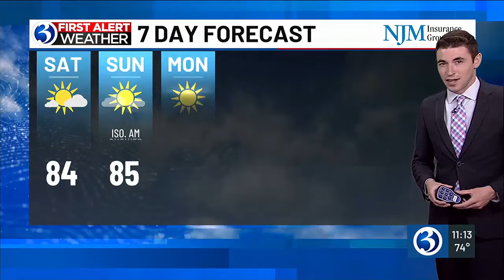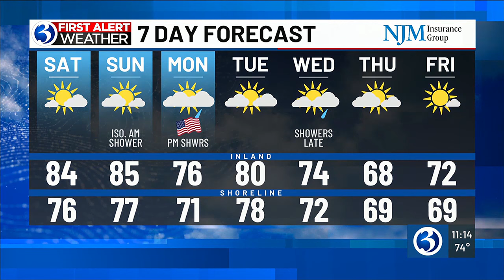Technical Discussion: A nice start to MDW! Showers return on Monday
Conditions are calm across Connecticut as temperatures continue sliding downward.